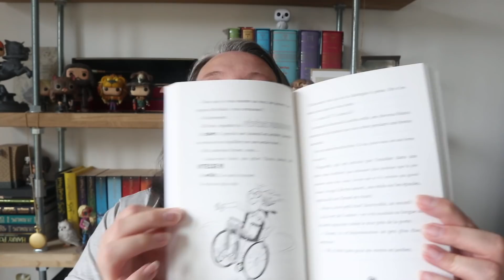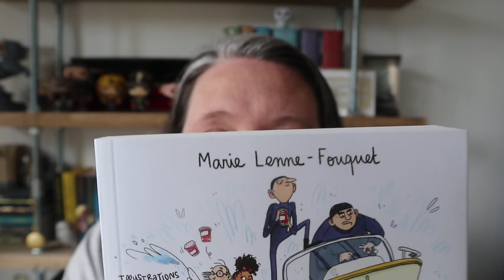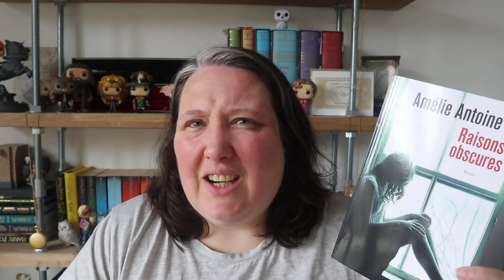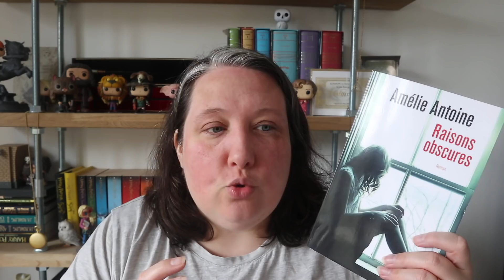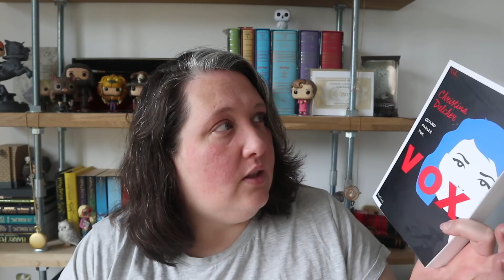Point Lecture #177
Le groupe pour le week en Bulles

Ma boutique ETSY  ( avec mes petites bouillottes )

 Pop in the box qui vous offre 20% de reduction sur votre premiere commande

Au service de sa majesté la mort

Kidnapping à la confiture

Raisons Obscures

Killer game

Livraddict

Mail